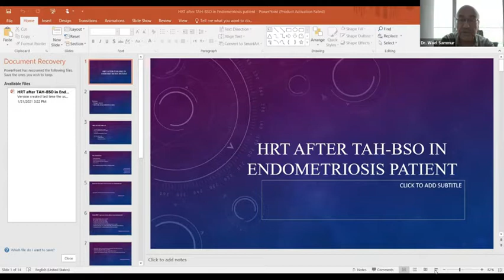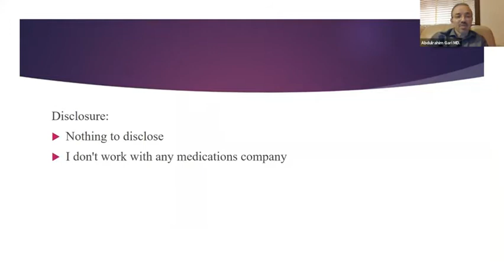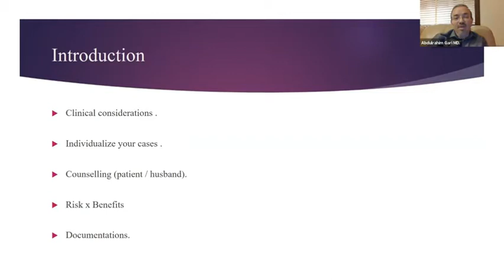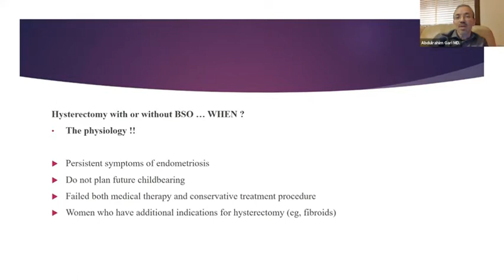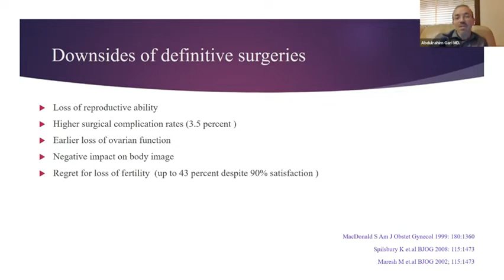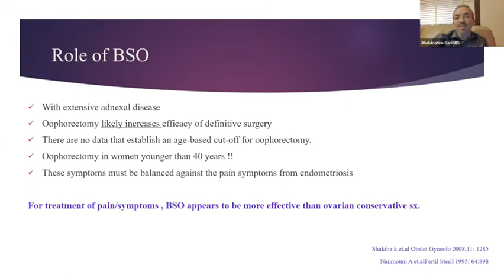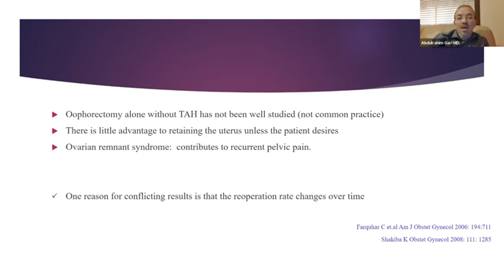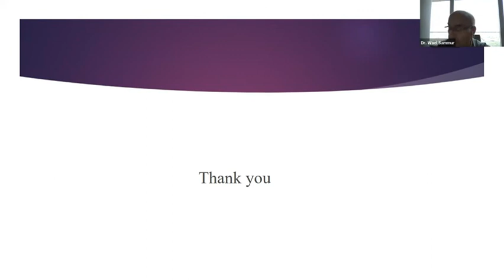Lecture Prof. Abdulrahim Gari "Role of BSO in the treatment of endometriosis"